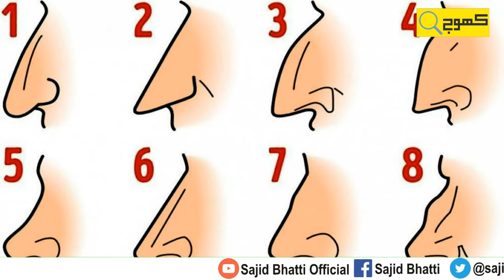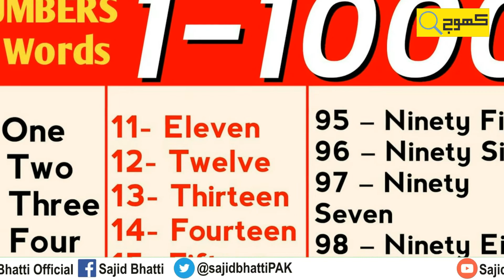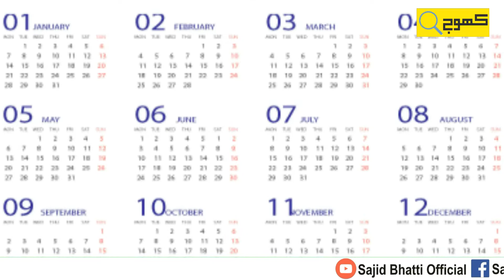shocking Facts of the world Hindi/Urdu |surprising world |आश्चर्यजनक तथ्य| Amazing facts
In this video, we will watch and learn 25 unbelievable facts about the world